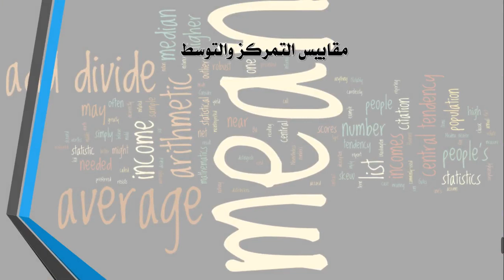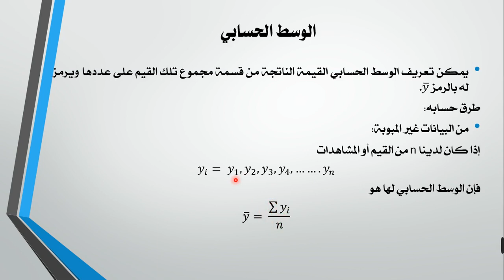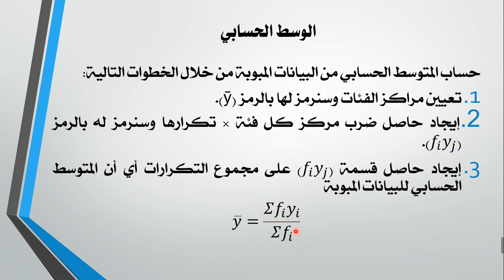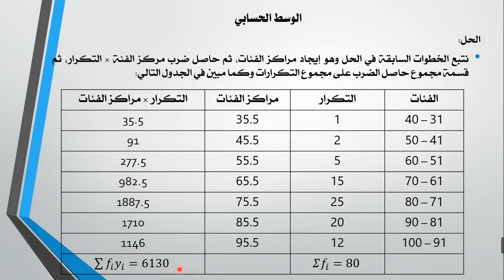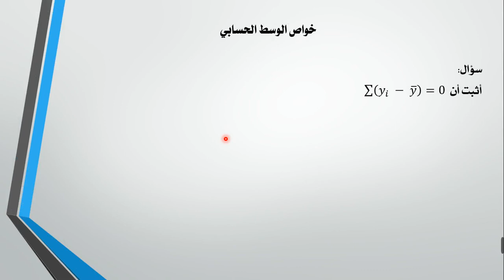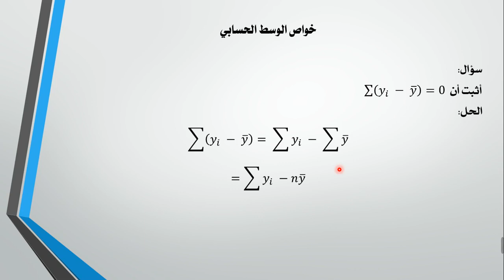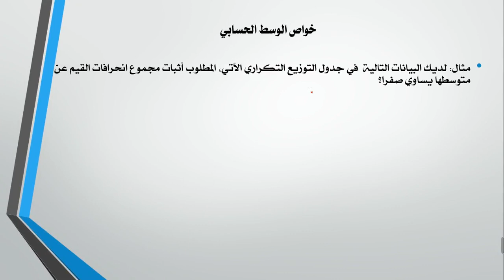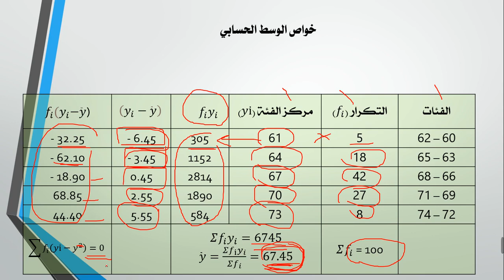الاحصاء الحياتي - المحاضرة الرابعة الجزء الأول - الوسط الحسابي